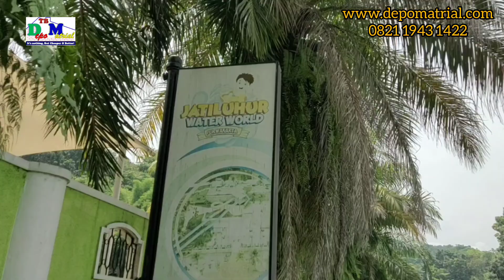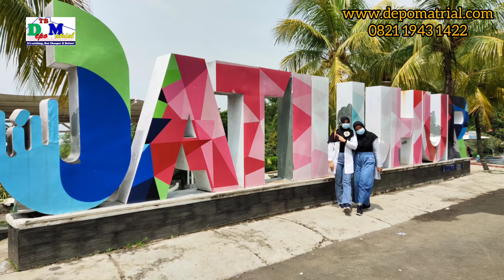Waduk Jatiluhur saat ini menjelang tahun 2022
Depo Matrial Tanjungsari

Copy rights:
Musician: LiQWYD

Musician: LiQWYD

Musician: LiQWYD